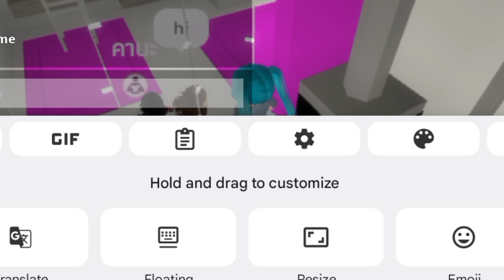Brookhaven lifestyle, icecream job.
hi friends
Brookhaven roleplay